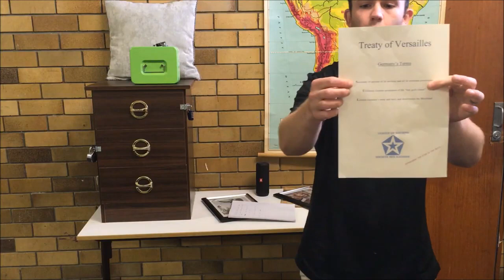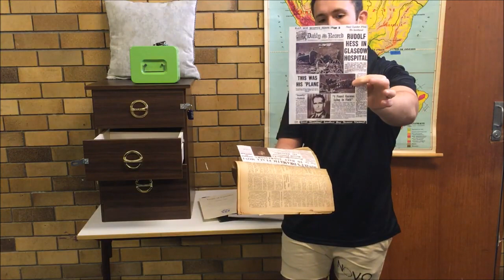How to build an awesome Escape Room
Escape rooms are mad, I have done them in Sydney, Tamworth and New Zealand. But why not in your own classroom? All you need is an idea, a few boxes, combination locks and imagination.